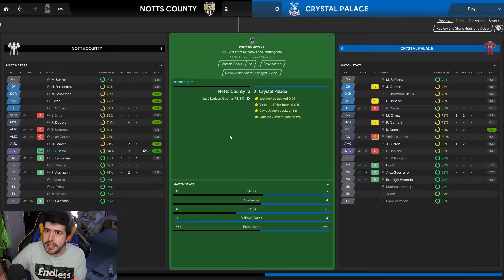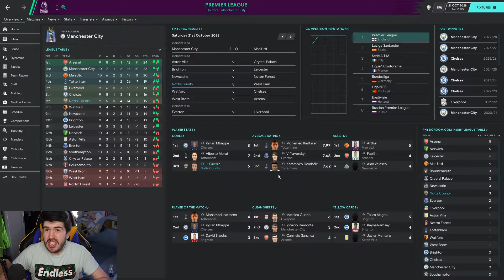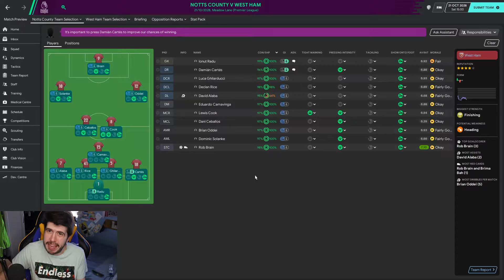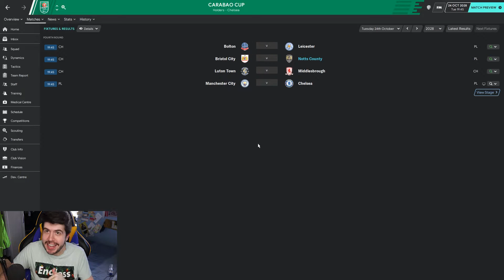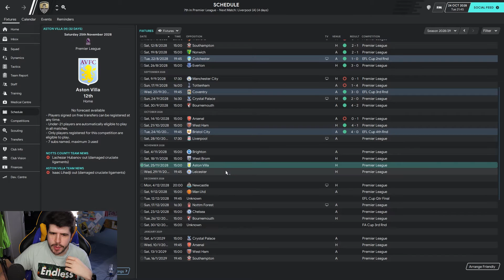Rebuilding Notts County - S10-E3 Stepanek's Grand Day Out! | Football Manager 2020